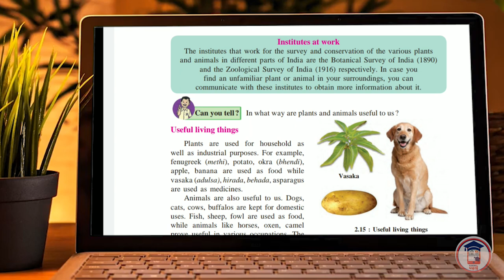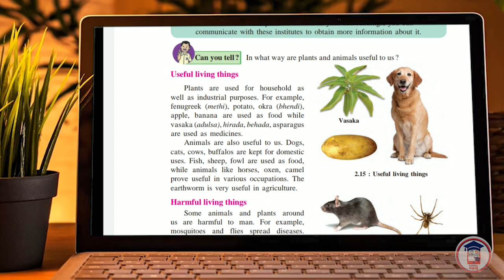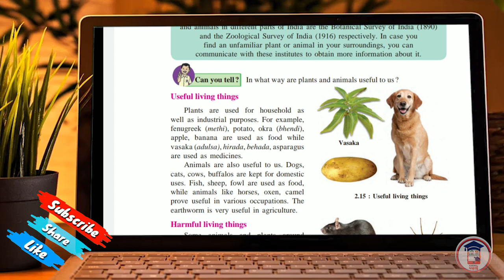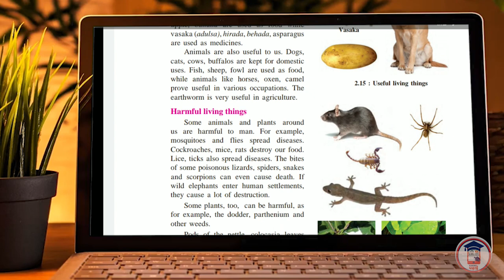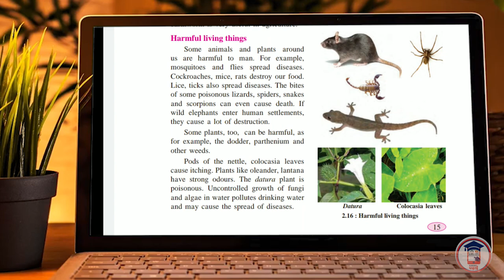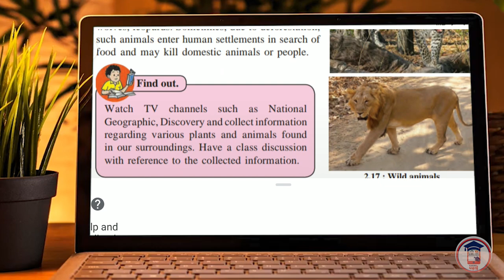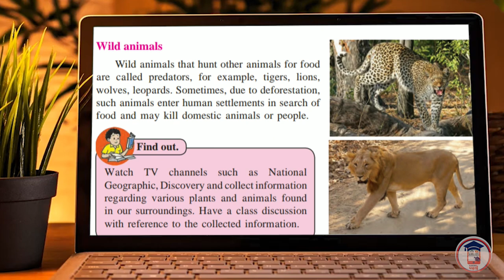6th Standard Science Chapter 2 | The living world | Part 4 | Maharashtra Board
6th Standard Science Chapter 2 | The living world | Part 4 | Maharashtra Board